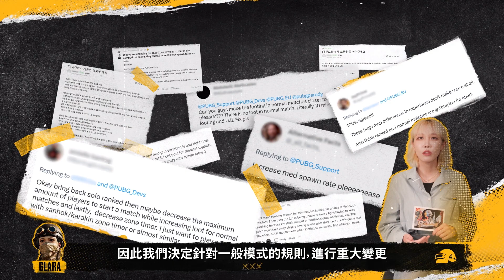[PUBG_TW] ✉️ 23.1 更新重點 - 一般模式規則調整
✉️ 23.1 更新重點 - 社群特派員來信
你知道從 23.1 版本開始
一般模式 調整成更接近 競技模式的規則 嗎？
讓社群特派員為你詳細解說

看完影片【留言分享你的建議】
把你的聲音傳遞給開發知道！